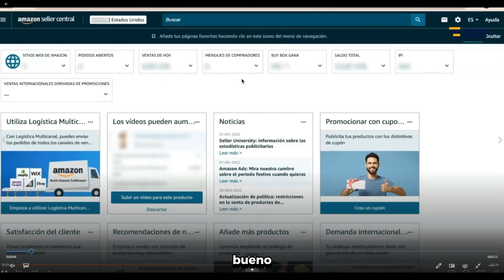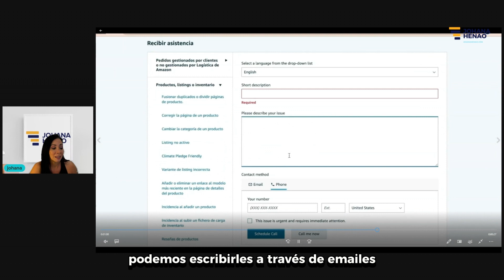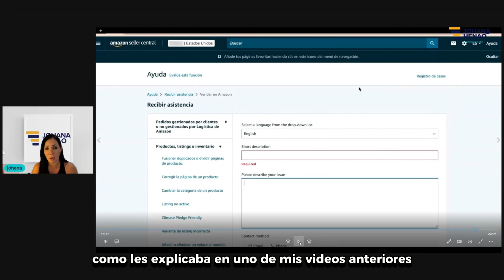✅Como solicitar una excepcion GTIN codigo de barras en Amazon 2023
No te quieres perder más vídeos como este?

💚  ¿Estás listo para llevar tu negocio de Ecommerce en los Estados Unidos  al siguiente nivel?  Contáctame